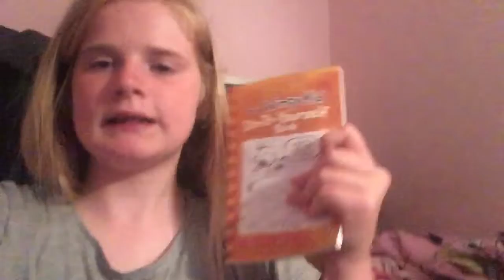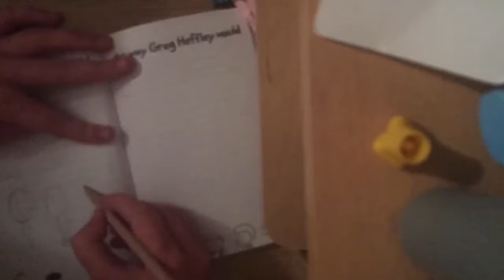DAY 2// BIRTHDAY VLOGS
Hey guys today is the first day of my 15 days it did say on the video this is Day 1 but I couldn’t upload it so this is gonna be pretty boring but whatever I hope you enjoy make sure u give this video a thumbs up and subscribe ❤️❤️